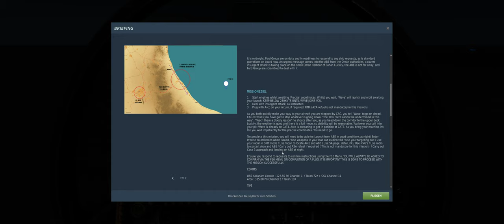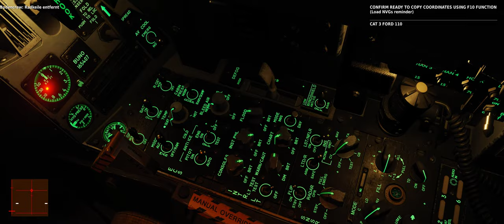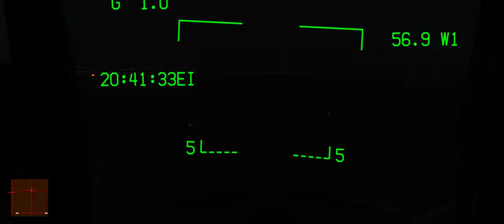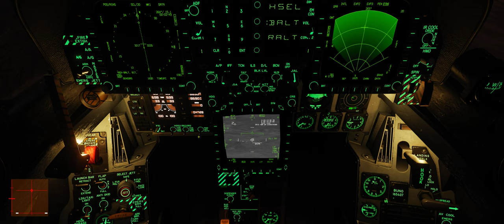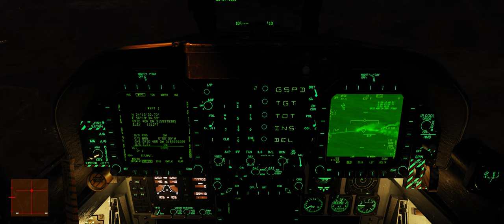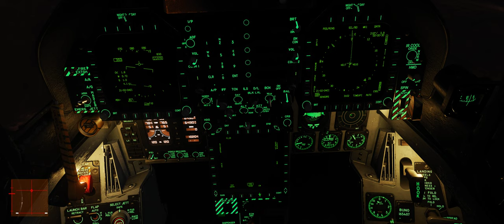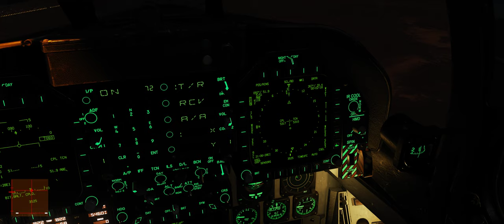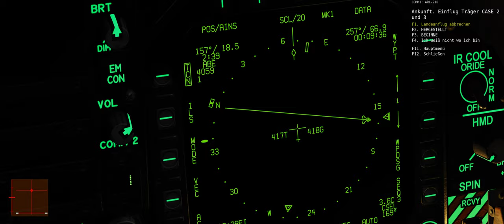DCS: FA-18C Rise of the Persian Lion Campaign: Mission 7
Mission 7 "Underhand Under Dark"
U.S.S Abraham Lincoln, 00:30 PM

0:00 Startup from cold and dark
5:50 Taxi to cat 3
7:00 Takeoff
8:49 Routing to Al Khan
16:05 Wingman sinks ship
16:30 Routing to convoy
21:50 Destroy convoy with AGM-65F Maverick
23:28 RTB
23:56 New Request: Attack insurgent house
29:35 Destroy insurgent house with GBU-38 (GPS JDAM)
31:27 RTB (for real)
54:17 Carrier landing: Bolter
1:00:11 Carrier landing